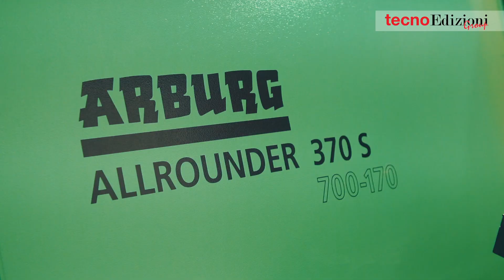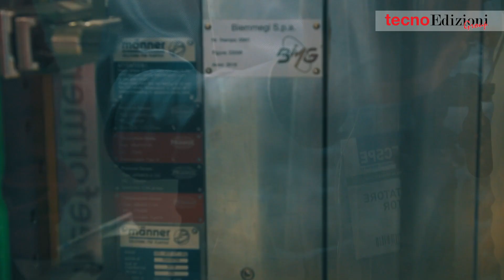TECNOEDIZIONI MECSPE 2019 ARBURG